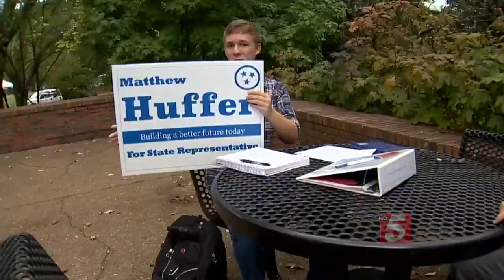Vanderbilt Junior Vying to Be Youngest House Rep.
A 21-year-old junior at Vanderbilt University is hoping to become the youngest-serving member of the Tennessee State House this fall as he tries to unseat a two-term incumbent.